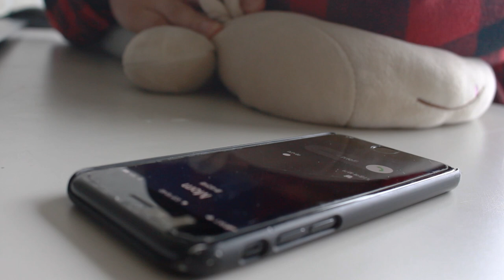PERSONA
A short movie brought to you from a personal experience.

Written by Jung Eun Lee
Directed by Keniko Roostanto

Actors and Supporting Members
Kwang Sik Jeong
Titus Choi
Su Young Lim
Jun Won Seo
Myeong Hu Song
Ji Hyun Park
Ye Hoon Jeong
Britta Vand Der Moot